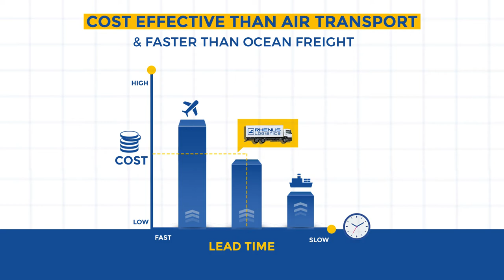Rhenus India Cross Border Trucking // Connecting to SAARC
Rhenus understands the particulars of international shipping through SAARC nations. With demand higher than ever, Cross-Border Trucking is rapidly becoming a better alternative for transporting cargo across the region. Cross-Border Trucking provides a service faster than Ocean Freight and cheaper than Air Freight. It can also be the fastest and most cost-efficient solution for certain trade lanes.